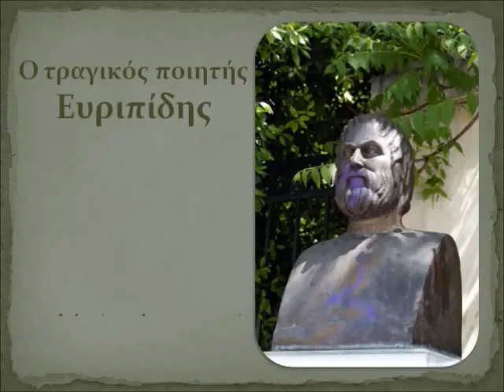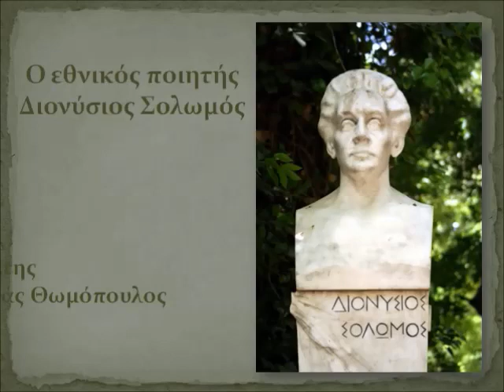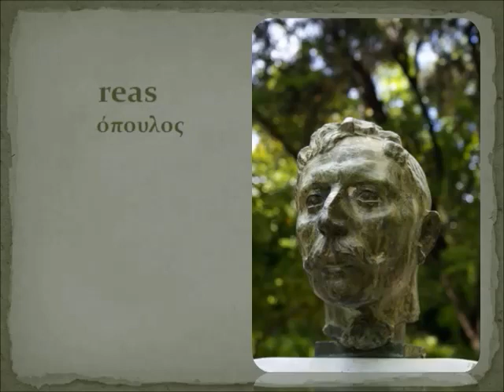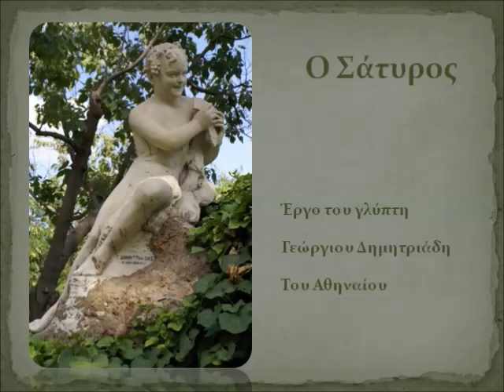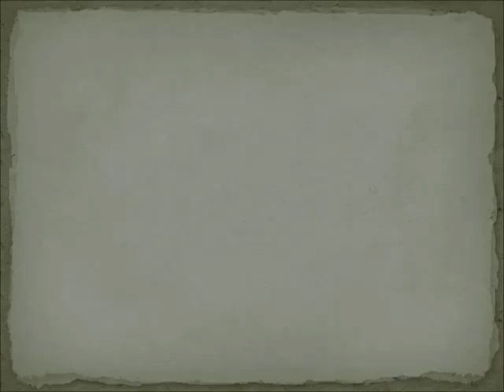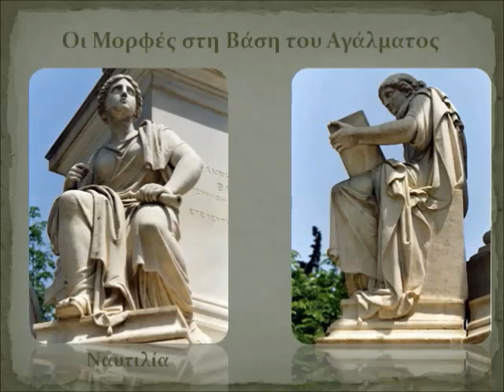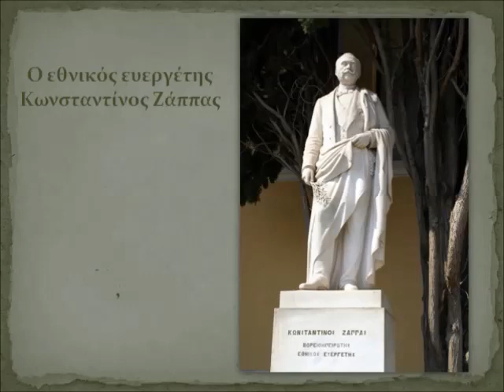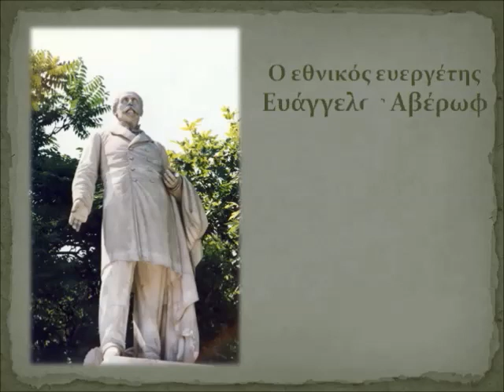ΑΓΑΛΜΑΤΑ ΤΗΣ ΑΘΗΝΑΣ 1/8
Μια μεγάλη βόλτα στους δρόμους της Αθήνας για την ανάδειξη των ορατών και αθέατων αριστουργημάτων γλυπτικής που κοσμούν την πόλη της Παλλάδας. Ανοίξτε τα ηχεία και απολαύστε τη διαδρομή.
Μέρος πρώτο (από τα 8 συνολικά βίντεο) : Εθνικός Κήπος, Ζάππειο και γύρω δρόμοι.